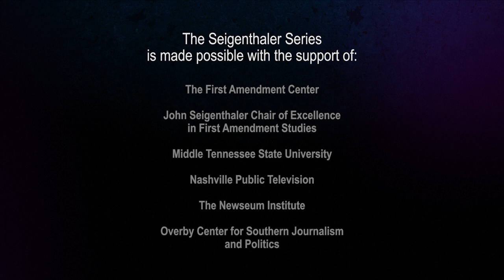THE SEIGENTHALER SERIES • A Conversation with Margaret Sullivan Sullivan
The First Amendment Center of the Newseum Institute presents

THE SEIGENTHALER SERIES
A Conversation with Margaret Sullivan

Host & Executive Producer • KEN PAULSON
President • First Amendment Center
Dean • College of Media and Entertainment • Middle Tennessee State University

Guest • MARGARET SULLIVAN
Media Columnist • Washington Post

Video Production • STEVE BOYLE
SkidMedia | SkidFilms, Inc.

Student Intern • KATHERINE SHEARON
John Seigenthaler Chair of Excellence in First Amendment Studies

Special Thanks • GAY CAMPBELL
John Seigenthaler Center

The Seigenthaler Series is made possible with the support of:

First Amendment Center
John Seigenthaler Chair of Excellence in First Amendment
Middle Tennessee State university
Nashville Public Television
The Newseum Institute
Overby Center of Southern Journalism and Politics at the University of Mississippi
SkidMedia | SkidFilms Inc.
Society of Professional Journalists
Student Media at Vanderbilt University
The Tennessean
Vanderbilt University
WNPT